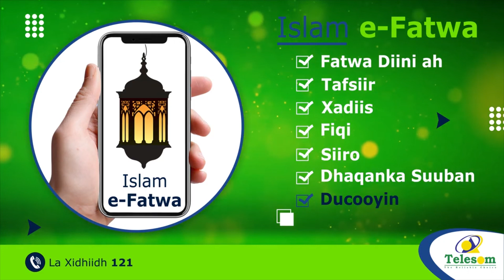Xukuumada Puntland oo Dabagal ku sameynaysa Hab-maamulka Mashaariicda